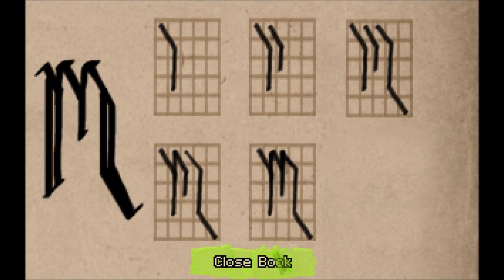Let's Play Shardlight (Blind), Part 4 of 18: Danton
We finally get to meet Danton! Also, we pull a nasty prank on Denby, and we get another job from Tiberius.